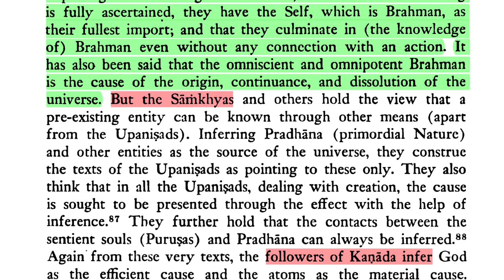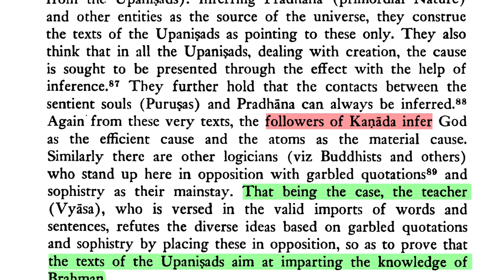Brahma-sūtra 1.1 Adhikaraṇa 5 Part 1—Introduction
"Thus it has been said that the Upaniṣadic texts are meant for imparting the knowledge of Brahman; that when their meaning is fully ascertained, they have the Self, which is Brahman, as their fullest import; and that they culminate in (the knowledge of) Brahman even without any connection with an action. It has also been said that the omniscient and omnipotent Brahman is the cause of the origin, continuance, and dissolution of the universe. But the Saṁkhyas and others hold the view that a pre-existing entity can be known through other means (apart from the Upaniṣads). Inferring Pradhāna (primordial Nature) and other entities as the source of the universe, they construe the texts of the Upaniṣads as pointing to these only. They also think that in all the Upaniṣads, dealing with creation, the cause is sought to be presented through the effect with the help of inference.

DOWNLOADS:
Śrī Brahma-sūtra, trans. Gambhīrānanda Svāmī (Advaita Ashram):